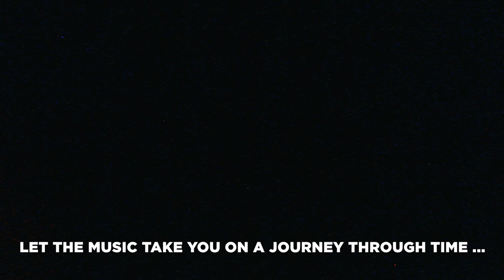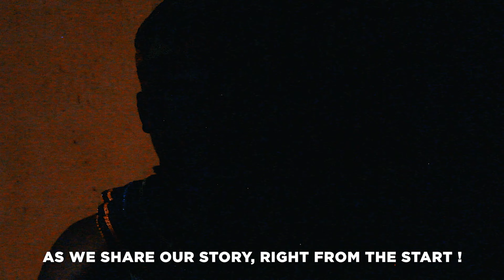Thokozani Kabini - MTHANGALA (Official Album Trailer)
Thokozani Kabini - Topic - Mthangala (Official Album Trailer)

Experience the Time-Traveling Musical Journey of MTHANGALA (WALL) - Official Album Trailer!

Join us as we delve into the canvas of the wall, exploring the stories of the past, present, and future through soulful melodies and poetic lyrics. Get ready to be transported through time with MTHANGALA (WALL) - a truly unique and captivating musical experience.

Starring: Thokozani Trevor Kabini, Kgaogelo Kabini & Glen Maseko
Shot by: Thokozani Trevor Kabini, Loyiso Phiri & Siyabonga Ndlovu